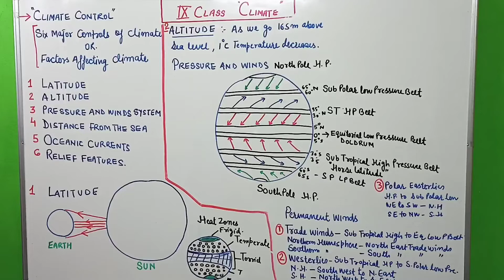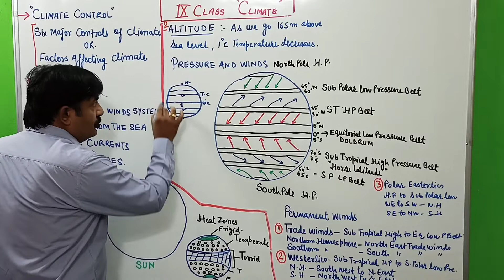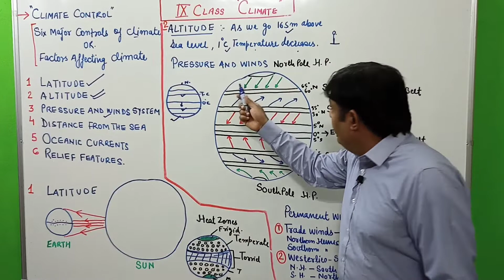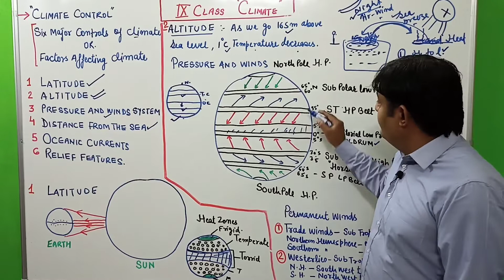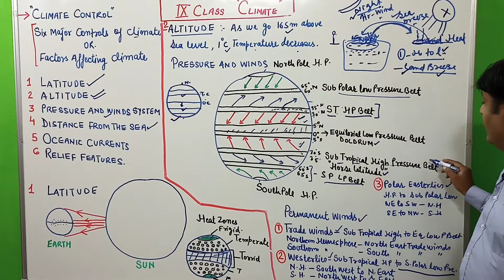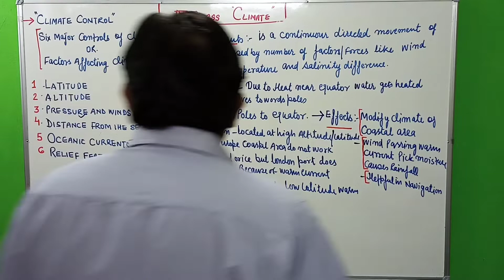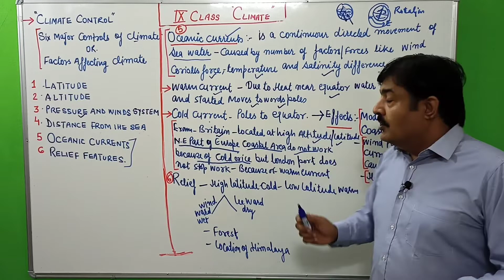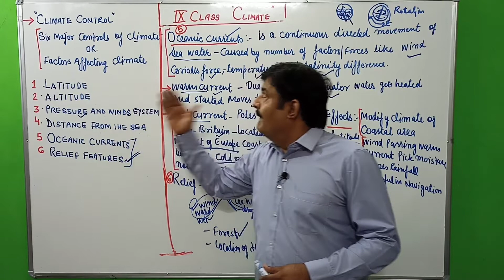9TH CLASS | CLIMATE | PART 2| CH.4 | GEOGRAPHY | DR.NEERAJ KANT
9th Class Social science Geography Chapter 4 Climate Part 2

In this part we will discuss about:-
Six major climate control

9th Class Social science Geography Chapter 4 Climate

Six major climate controls.

1. LATITUDE
2. ALTITUDE
3. PRESSURE AND WINDS
4. DISTANCE FROM THE SEA
5. OCEANIC CURRENT
6. RELIEF